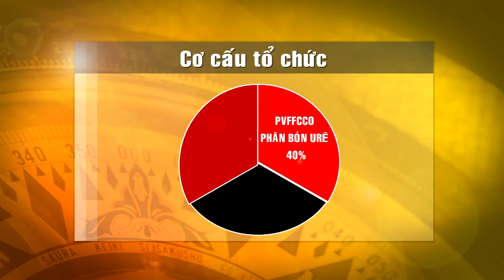Top CEO: Nguyễn Thị Hiền (Phần 2)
Nguyễn Thị Hiền: Phó Chủ Tịch HĐQT Tổng Công Ty Phân Bón Và Hóa Chất Dầu Khí